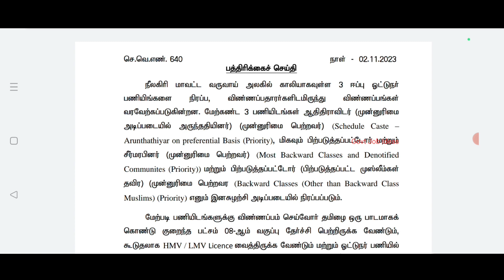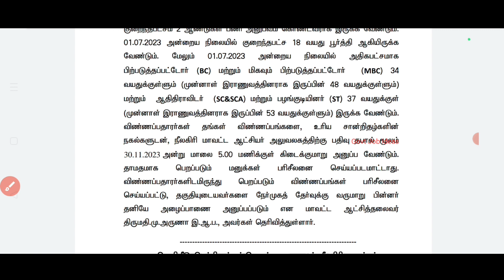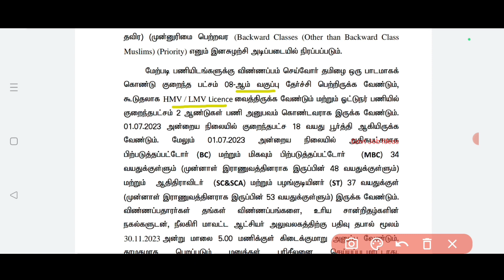✨தமிழக வருவாய் துறையில் வேலை | 8th Pass | Salary-19500+ | No Exam,No Fees | Government Job | TAMIL..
தமிழக வருவாய் துறையில் வேலை..